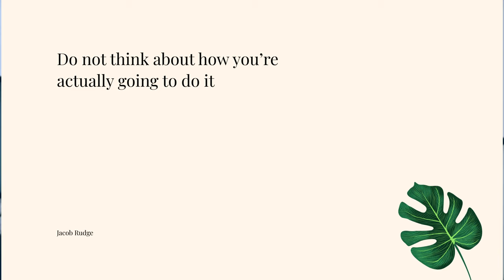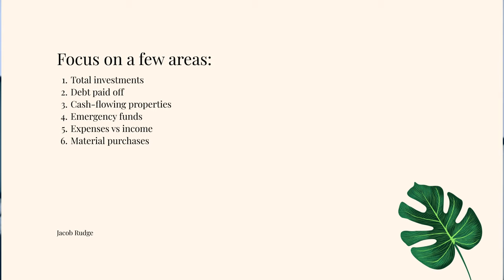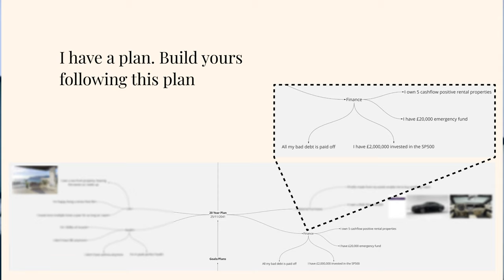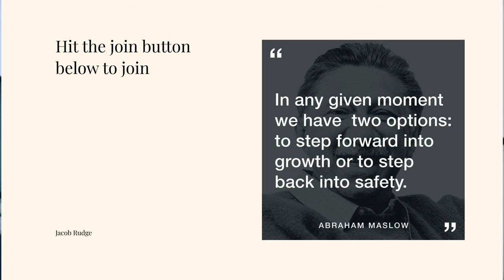How To Create a Personal Finance Strategy. Just Copy Mine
How To Create Personal Finance Strategy. Just Copy Mine

Having an investment strategy is key to getting the most out of everyone pound you have.

Personal finance includes everything from expenses, paying off debt to choosing investments. In this video, I will show you my financial goals and share some of my thoughts about how I will go about hitting them

Have a look at all your finances and write down goals that you want to achieve within 20 years. Do not think about how you’re actually going to do it. Just think about what you want to achieve and write it down in your financial goal. A few areas to think about would be, total investments, debt paid off, cash-flowing properties, emergency funds, expenses vs income, extra money you would like to use for material purchases

► Mindfulness
► Personal Finance
► Business